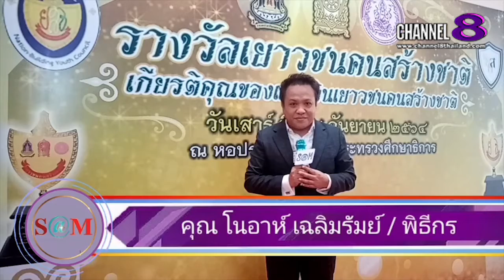Channel8Thailand : The S@M ET! NEWS : เกรซ นรินทร​ Miss​ Thailand​ World​ 2019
เกรซ นรินทร​ Miss​ Thailand​ World​ 2019 ฝากให้​ติดตาม​ผลงาน​เร็ว​ๆ​นี้​

4 Ku-band @ 54 MHz
24 Ku-band @ 27 MHz

Downlink Information:
NAT TV 1 and 2
Transponder: 22
Frequency: 12090
Symbol Rate: 20000
FEC: 3/4

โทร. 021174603